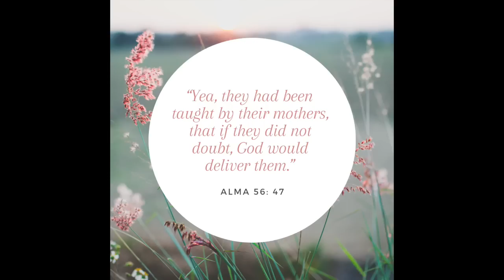Their Mothers Knew - by Monica Scott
Their Mothers Knew Song - Song for children for Mother's day.

Words by Shelley Denison and Monica Scott

A children’s scripture song from the Book of Mormon story about the stripling warrior’s mothers.

The song was inspired by the following scripture passages:

ALMA 56 : 47-48

47 Now they never had fought, yet they did not fear death; and they did think more upon the liberty of their fathers than they did upon their lives; yea, they had been taught by their mothers, that if they did not doubt, God would deliver them.

48 And they rehearsed unto me the words of their mothers, saying: We do not doubt our mothers knew it.

Special thanks to the talented artists whose stunning paintings are in this slide show.  Listed in the order they appear in the video.

"Heroes" (Taught by Their Mothers) - by Liz Lemon Swindle

Armor boy image - Kiki Comin (kikicomin.com)

"Jesus The Christ" by Del Parson

"Two Thousand Young Warriors" by Arnold Friberg

"Divine Call" by Sandy Freckleton Gagon

"It's True Sir, All Present and Accounted for" - Clark Kelley Price

"Farewell My Stripling Warrior"- Del Parson

Real Hero Posters by Steve Nethercott

Photography- Andrew and Denae Branch